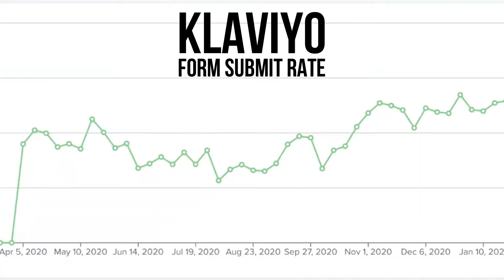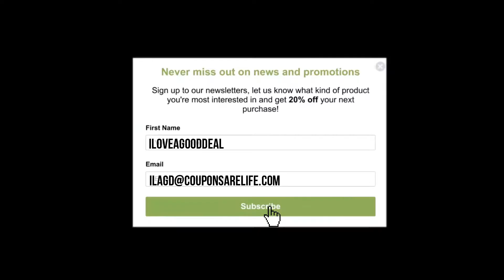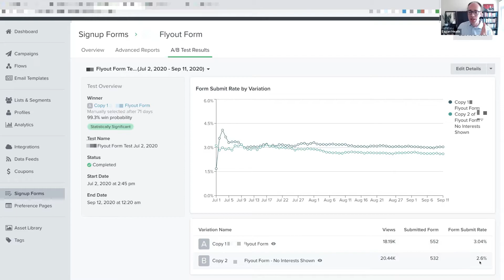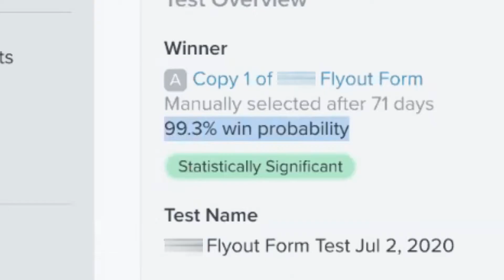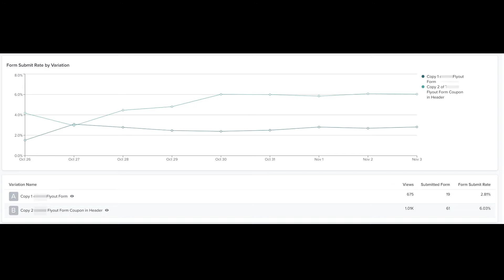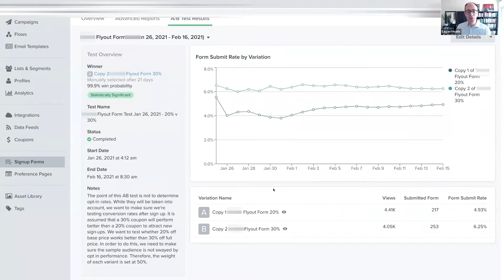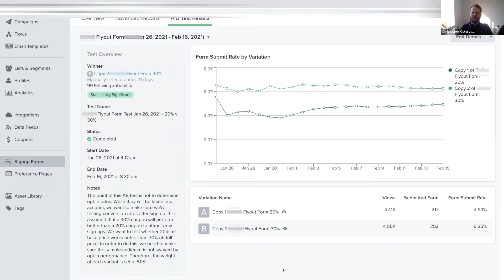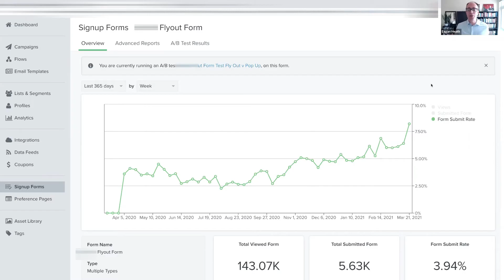A/B Test Email Pop-ups with Klaviyo - What's Working in Ecommerce (Episode 7)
In this episode, I interview Chris O. from the Caravan Digital team about the email list opt-in rates he helped a client reach (7.5%!) by split testing their pop-up offers using Klaviyo.

Timestamps

0:00 Intro
0:25 Why it's Important to Get Visitors on Your List
0:48 An Actual Form Submit Rate in Klaviyo
1:40 An Example of a Pop-up A/B Test
3:10 How and When to Segment Your List from the Beginning
3:45 The First Results Are In!
4:30 Truly Scientific Marketing: Statistical Significance
6:00 The Second Test
6:50 Round Two Results!
8:55 State Your Hypothesis Upfront
9:30 How Much Margin Should You Give Away on Your Offer?
10:30 Overview of Results and Split Testing Email Offers
10:45 What to Test in Your Email A/B Tests